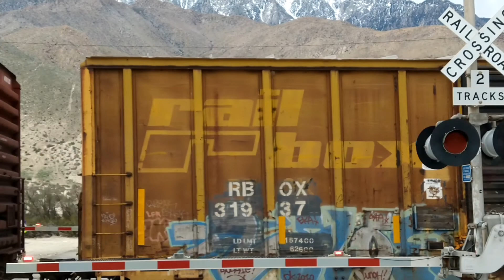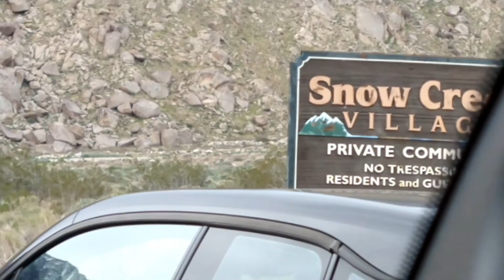Nos sorprendió el desierto Parte 1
A pesar de tán pocas lluvias el desierto reverdecio. Sorprendente lo que te encuentras en el desierto.